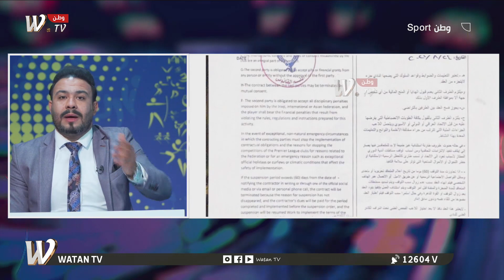معلومات خاصة عن البيت الجوي تكشف اسباب عدم التعاقد مع احمد ابراهيم واستقالة ماجد الساعدي "وثائق"